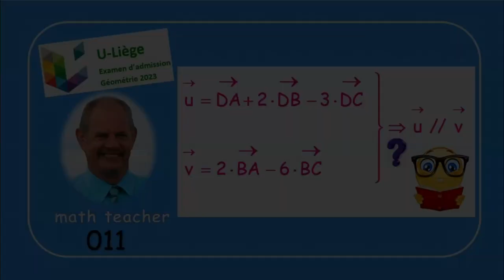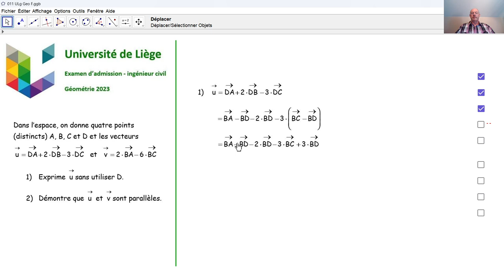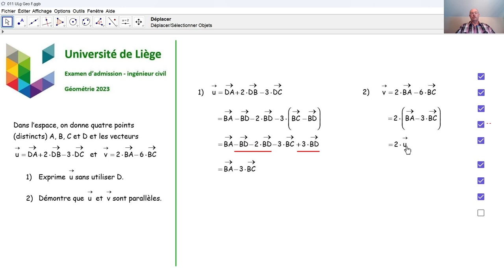Examen d'admission à l'université de Liège - Géométrie 011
Nous répondons à une question de géométrie vectorielle qui a été posée en 2023 lors de l'examen d'admission aux études d'ingénieur civil.